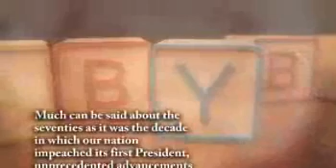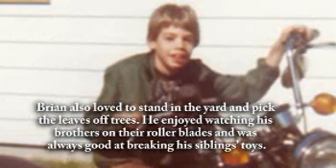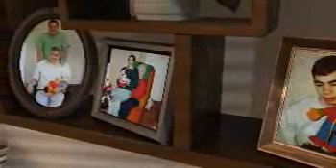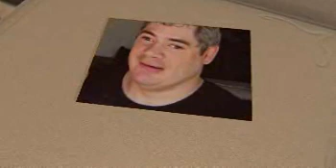Brian Bierstetel - Life Story Digital Film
Life Story Funeral Homes present the life of Brian Bierstetel of Fowler, MI. To read the obituary of Brian Bierstetel, to read the full Life Story, or to leave a memory or comment, please